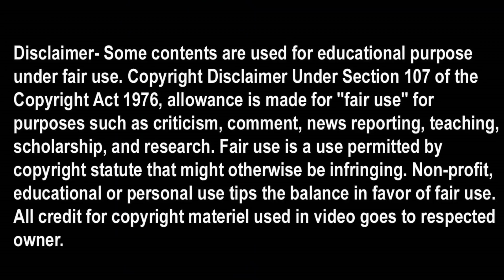বাড়িতে বসেই শুরু করুন ব্যাবসা || Business Idea in Bangla || School Chalk Manufacturing Business